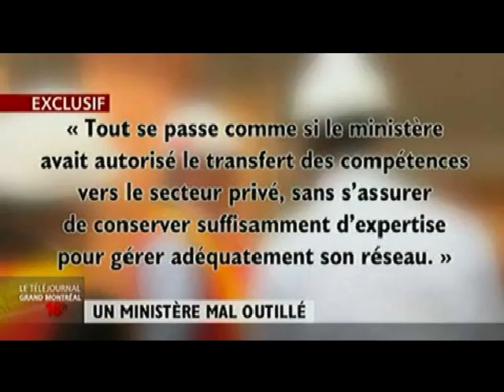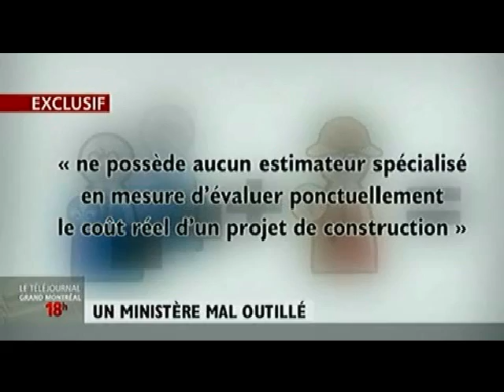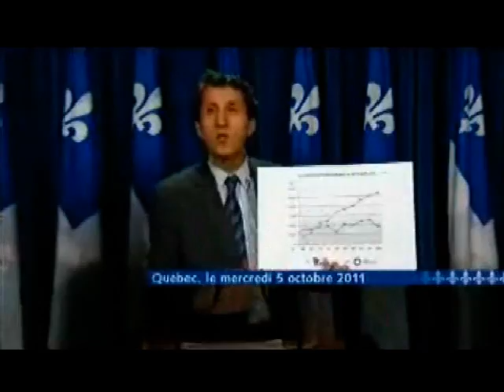CHAREST: HONNÊTE & INTÈGRE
JEAN CHAREST - FINANCEMENT POLITIQUE - CONTRAT$ PUBLICS